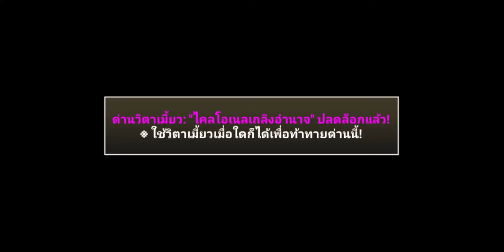The Battle Cat Mod Menu | ล่าสุด | ปล่อยตัวเร็ว | ปล่อยตัวฟรี | ปลดล็อคทุกตัว | V.13.6.0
มีแจกรหัสเลเวลเต็มแบบในคลิปเข้ากลุ่มเลย

คลิปสอนปลดล็อคทุกตัวพร้อมย้ายเซฟ

ช่องทางติดต่อ
LINE : mastergenz

Track: Cartoon - On & On (ft. Daniel Levi)